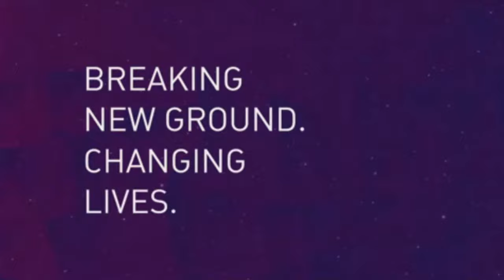Peter Mac: Collaborating to develop new treatment for blood cancers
From concept to clinical trial, cancer research is painstaking work. Peter Mac’s Professor John Seymour describes how Melbourne researchers and doctors at the Walter and Eliza Hall Institute, Royal Melbourne Hospital and Peter Mac collaborated with US industry partners to develop a stunningly successful new treatment for blood cancers. He says Peter Mac’s move into its new home within the VCCC building will help to accelerate the advancements that are now being made in cancer research and care.